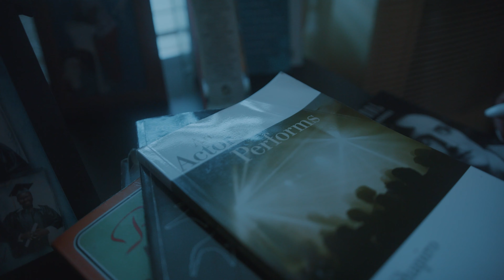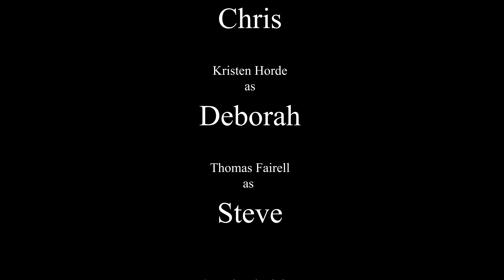Perpetual Dissidence(Short Film)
In this single shot short film, a couple has a hard time finding middle ground on a frequently discussed topic that can either make or break their relationship.

Joshua Daniel

Starring
Joshua Daniel
Kristen Horde
Thomas Fairell

Cinematography and Edit
Kendall Christianson

2nd Editor/Sound
Lloyd Ambrose